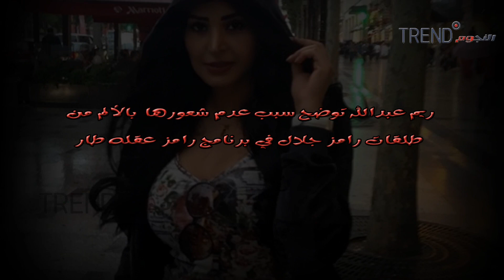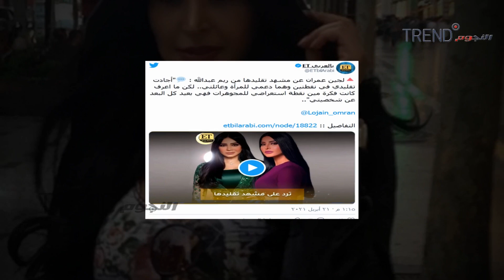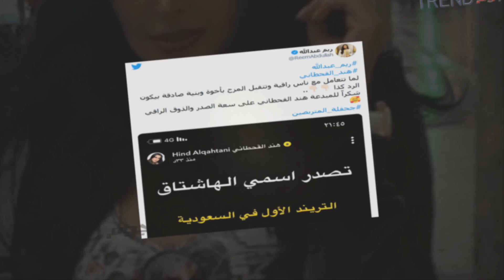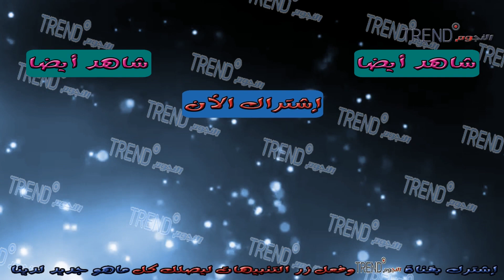ريم عبدالله توضح سبب عدم شعورها بالألم من طلقات رامز جلال في برنامج رامز عقله طار